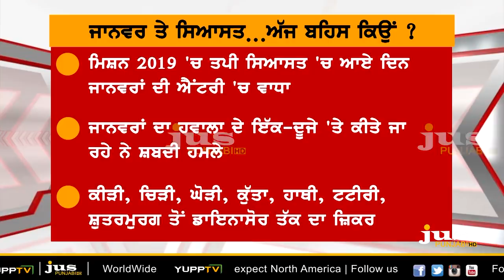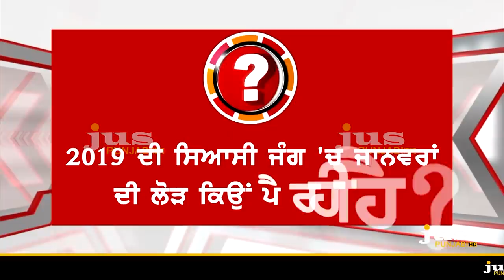Why wild Glossary being used in LS Elections 2019 ? || To The Point || KP Singh || Jus Punjabi